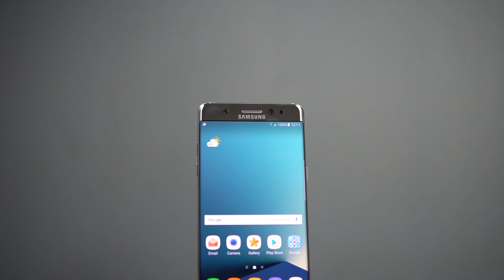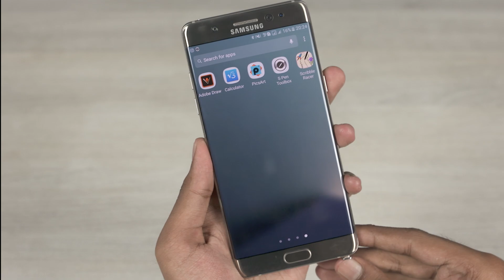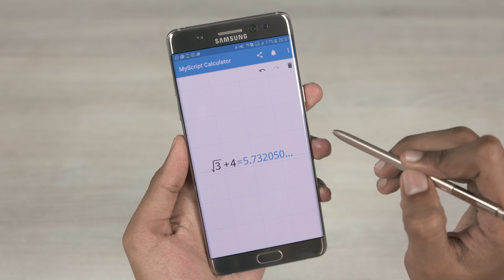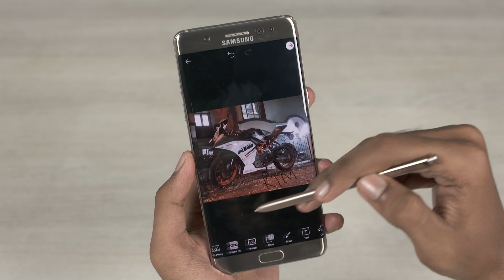Top 5 S Pen Apps for the Galaxy Note 7 - C4EApps 56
Five third party apps we feel best compliment the Galaxy Note7 and its new and improved S Pen.

0:27 S Pen Toolbox
1:21 Scribble Racer
1:43 MyScript Calculator
2:16 Adobe Illustrator Draw
2:37 PicsArt Photo Studio